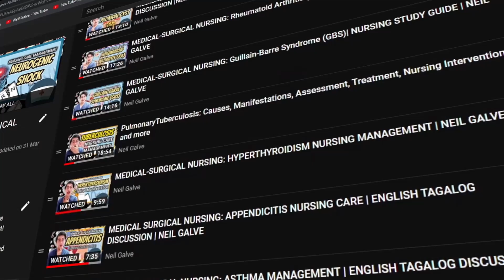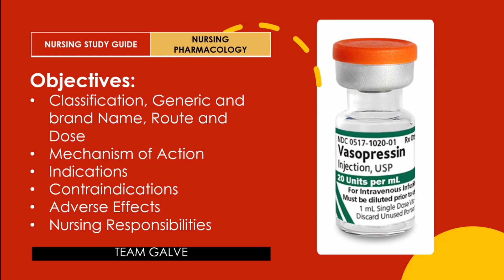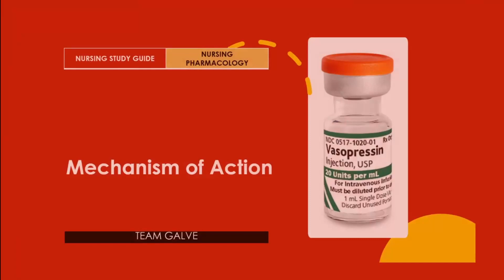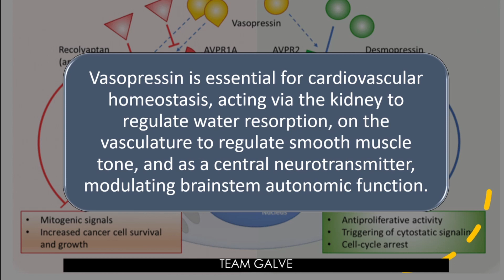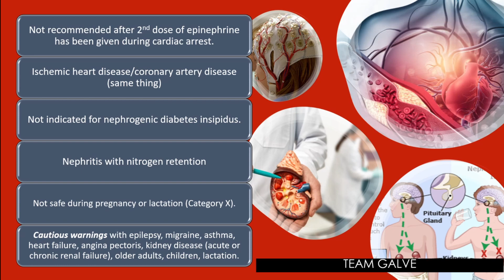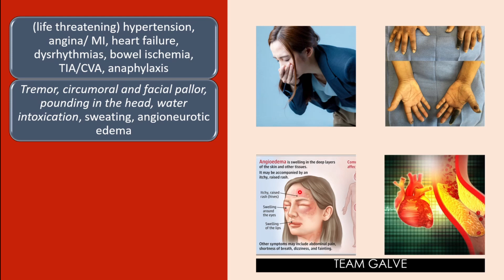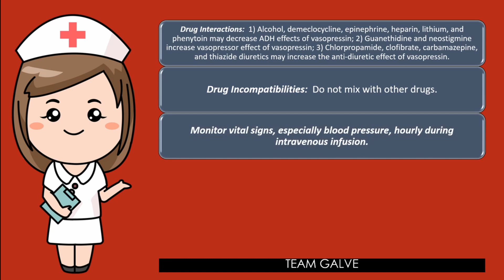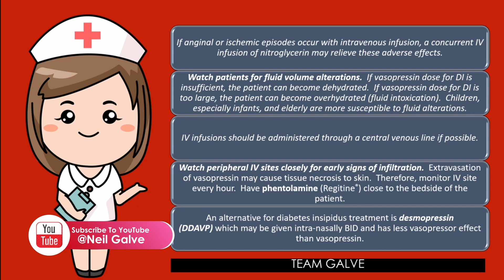VASOPRESSIN NURSING DRUG STUDY | NURSING PHARMACOLOGY | NEIL GALVE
CHAPTERS:
INTRO: 0:00
OBJECTIVES: 03:298
Classification, Generic and Brand Name, Route, and Dose 03:54
Mechanism of Action  06:23
Indications 08:12
Contraindications 09:25
Adverse Effects  10:54
Nursing Responsibilities 14:40
OUTRO: 18:41

Gears I use:
3 Pcs Kit of Photo Studio Table Top Ring Fill Light